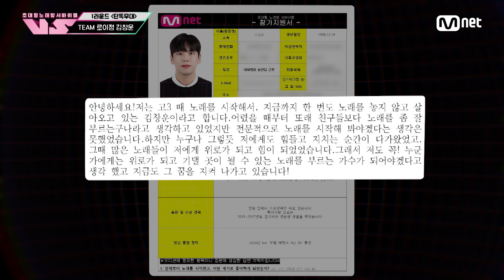[10회] 박재정 프듀가 (잘해서) 형이라 부르는 창운이 형의 ♬언젠가 우리 - 반광옥 노래방VS | Mnet 231222 방송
🪩금밤은 신'흥'강자 우선예약🪩
초대형 노래방 서바이벌 〈VS〉